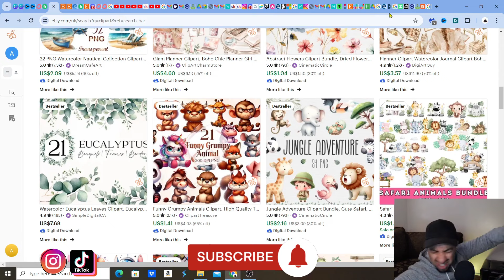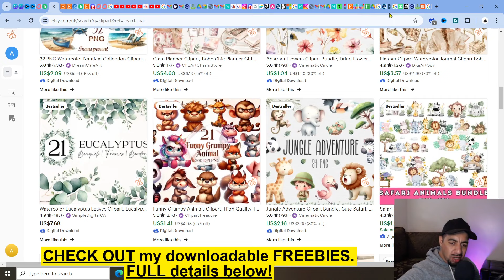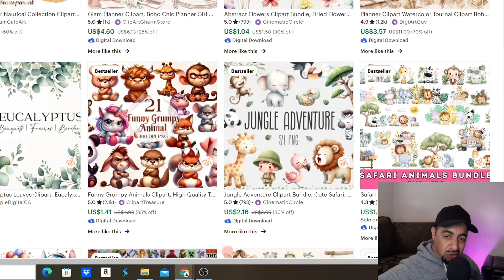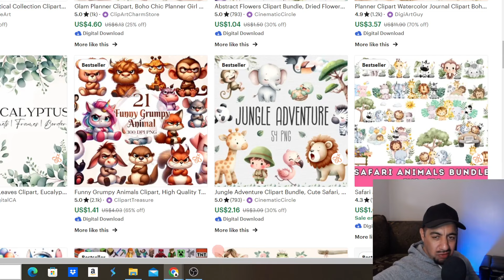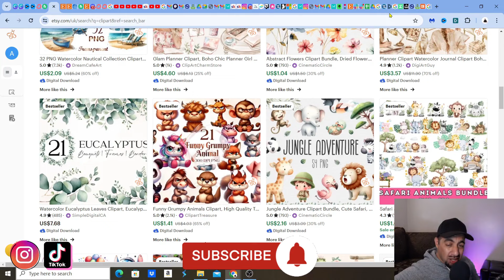Exposing the Truth Behind Leaving Etsy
►► Get FREE ACCESS to EVERBEE
Thinking about leaving Etsy? In this video, we'll expose the truth behind quitting Etsy and share the pros and cons of leaving the platform. If you're considering leaving Etsy, this video is a must-watch!
🔽COMPLETE BEGINNERS PROFITABLE ETSY SHOP STARTUP MASTERCLASS🔽
STEP BY STEP GUIDE WITH ME & COMMUNITY)
🔽 ETSY BUSINESS STARTUP QUESTIONS?
MUST HAVE ETSY TOOLS LIST

✅►►MIDJOURNEY
 SHARE YOUR ETSY STORY! 📢
 ALL OF MY FAVOURITE ETSY TOOLS FOR SELLERS! 📢
💥💰LOW ETSY SALES?? BOOK MY SHOP REVIEW NOW!💰
(Designing Websites)
✅►►MIDJOURNEY
(Ai Upscalers)
✅►► AVC LABS- Fantastic upscaler
(Print On Demand service)
✅►► PRINTIFY -print on demand (POD) services that works really well with ETSY.
(Great for creating Mockups)
✅►► PLACEIT is one of the best and most popular ETSY product MOCKUPS selection
WHAT NEXT? 🗺️
🔥CHEK OUT VIDEO PLAYLISTS FOR MORE GREAT IDEAS AND TIPS🔥

✅MORE FANTASTIC ETSY LISTINGS THAT CRACKED THE CODE!

FOLLOW MY ONLY OFFICIAL CHANNELS! 📢